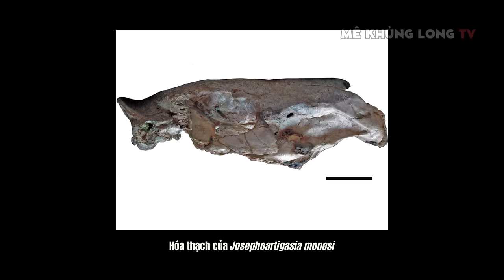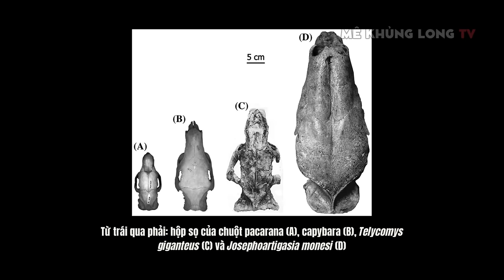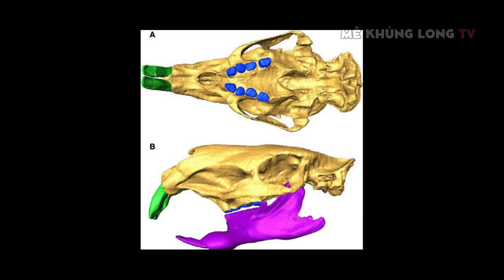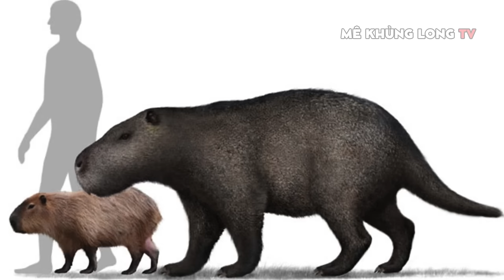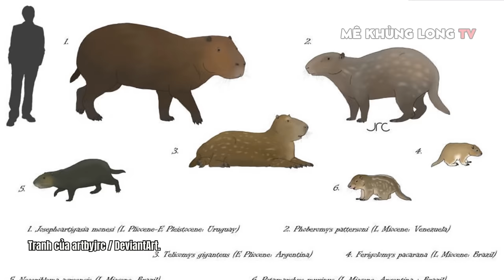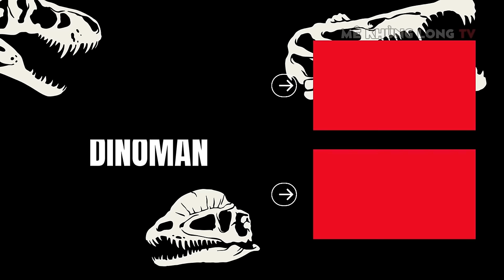Josephoartigasia: Họ hàng khổng lồ của capybara